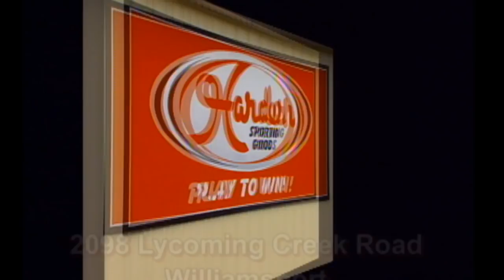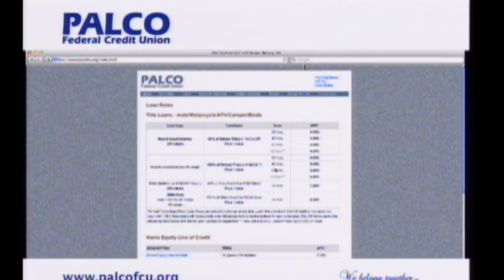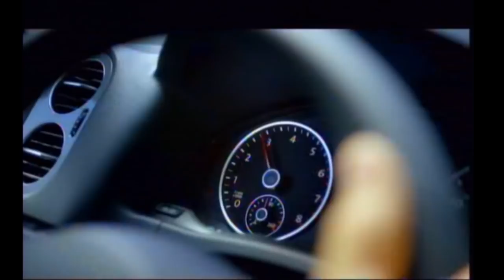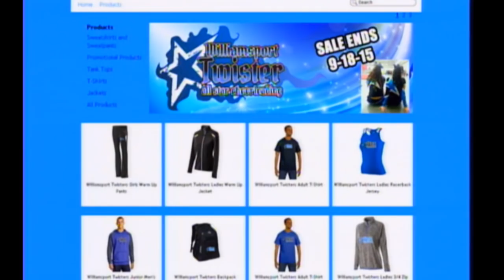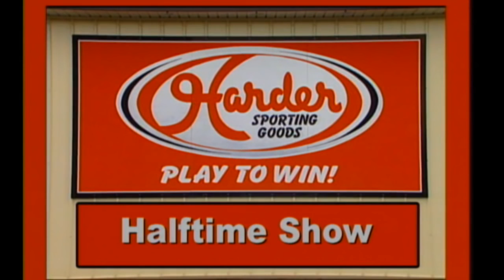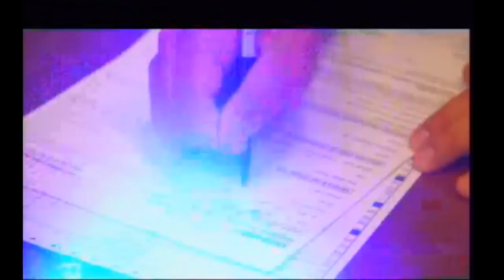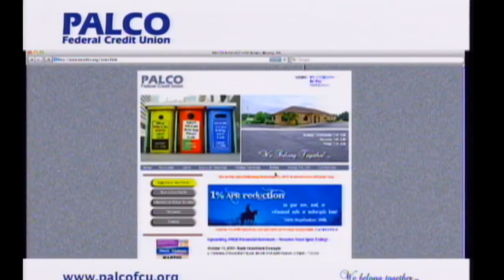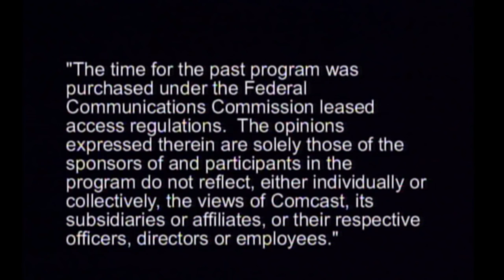WILLIAMSPORT VS WYOMING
Join us every Wednesday at 10am to find out what is going on in the Webb Weekly World!